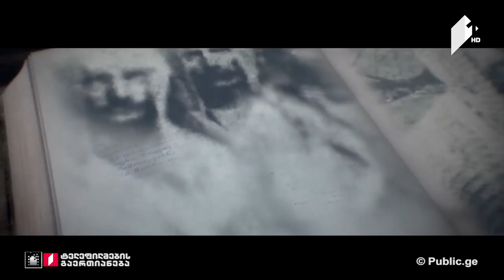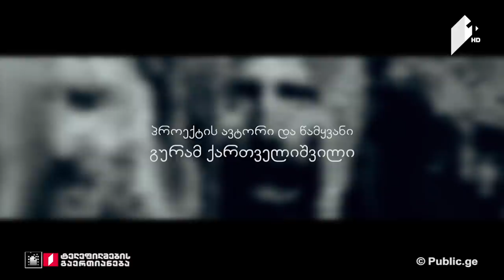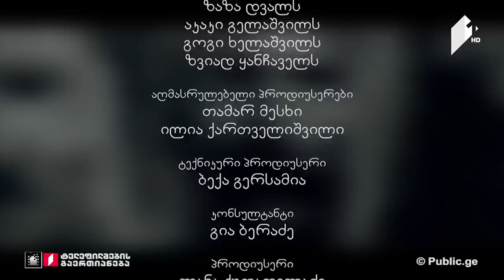გააგრძელე საქართველოს ისტორია - XVI-ს საქართველოები. სოხოისტა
სერია 14, 26 თებერვალი, 2017

ქარაღაქთან დაბრუნების შემდეგ ოთარ შალიკაშვილი და ქაიხოსრო ათაბაგის ძე კვლავ ოსმალეთში გაიქცნენ.

სულთანმა შეისმინა მათი ვედრება და უზარმაზარი მხედრობა გამოაყოლა საქართველოში.

ლუარსაბ პირველი და ბაგრატ მესამე ბასიანში, სოფელ სოხოისტასთან დახვდნენ ოსმალებს 1545 წელს.

• პროექტის ავტორი და წამყვანი: გურამ ქართველიშვილი;
• რეჟისორები: გოგა თავაძე და გურამ ქართველიშვილი;
• როლებში: მერაბ ბრეკაშვილი, თენგიზ ჯავახაძე, თამაზ ყურაშვილი, ნიკა გოგიძე, გიგლა ზვიადაური;
• ოპერატორები: კახა ბუხრაშვილი, გიორგი სიგუა და გიორგი ვაწაძე;
• მონტაჟის რეჟისორი: პაატა კახაძე;
• კომპოზიტორი: დათო თავაძე;
• პროდიუსერი: ლანა ქუთათელაძე;
• მიმართულების პროდიუსერი: გიორგი ვასაძე.